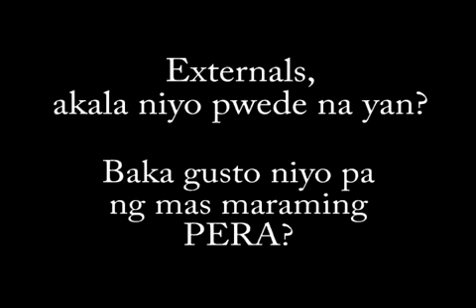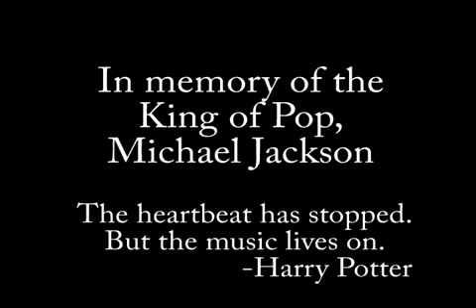MISA Finance Cluster GA Video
Video shown during M15A: Catch the Fever (1st General Assembly, July 18, 2009)